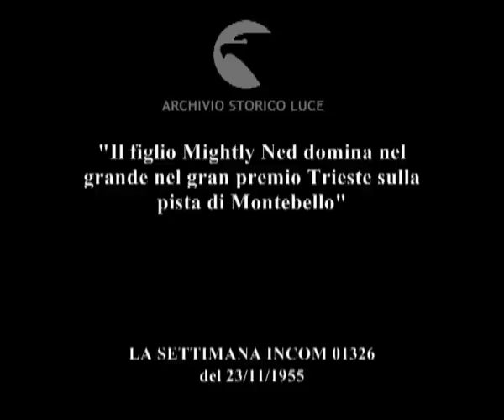Vittoria di Fra Diavolo a Trieste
"Il figlio Mightly Ned domina nel grande nel gran premio Trieste sulla pista di Montebello"
Descrizione sequenze:la partenza dei trottatori all'ippodromo ; una coppia guarda la gara ; pubblico all'ippodromo ; il cavallo Fra Diavolo vince, ;